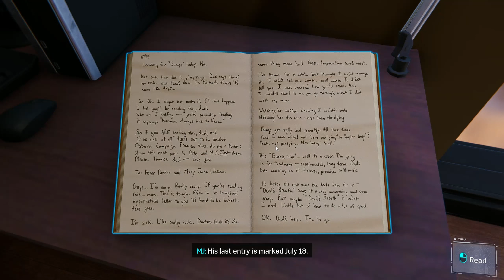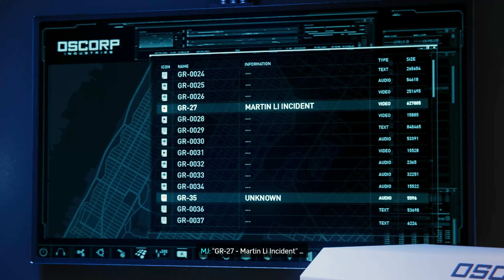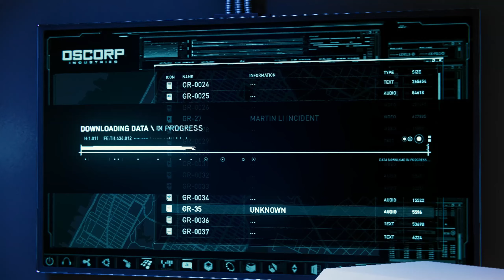SPIDER-MAN REMASTERED: PC Walkthrough Gameplay - PART 10 -No Commentary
Are you ready to swing into action as Marvel's newest superhero, Spider-Man? In this comprehensive PC walkthrough, we'll show you everything you need to know to play as Spider-Man in Marvel's Spider-Man.

From the very beginning of the game, we'll show you the basics of the controls and gameplay. Then, we'll take you through the first mission of the game, introducing you to some of the key characters and setting the scene for the rest of the game. Finally, we'll give you a complete walkthrough of the game, with no commentary, so you can experience the game for yourself!

PC Spider-Man Remastered Walkthrough Gameplay Part 10 includes a PC Review, Intro and PC Campaign Mission 1 for Marvel's Spider-Man Remastered on PC PS5 and PlayStation 5. My Full Game Marvel's Spider-Man Remastered PC Walkthrough Gameplay will include a Review, Story Missions, Cut Scenes, Cinematics, Suits, Peter Parker, Miles Morales, Finn, Tinkerer, All Campaign Missions, Bosses, Skills with the Full Story until the Ending of the Single Player Campaign. Thanks, Sony, for giving me Spider-Man Remastered on PC (Steam)